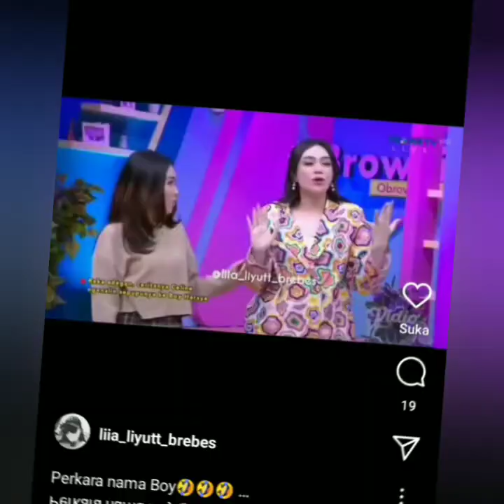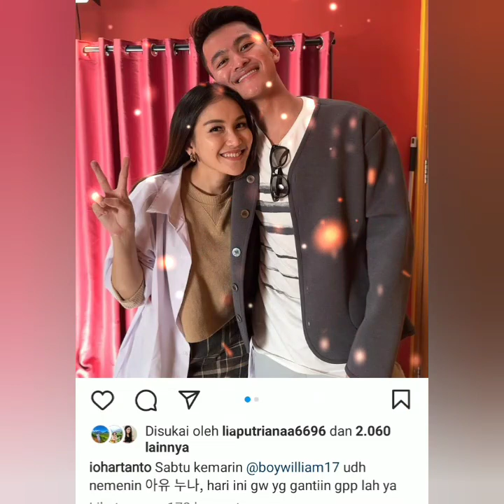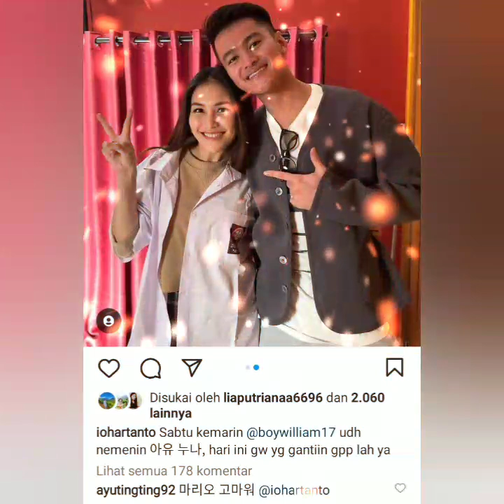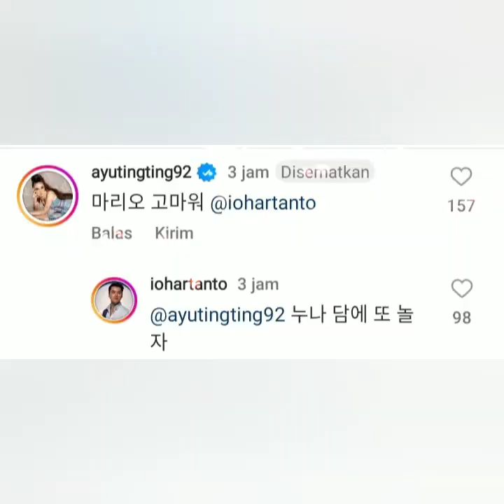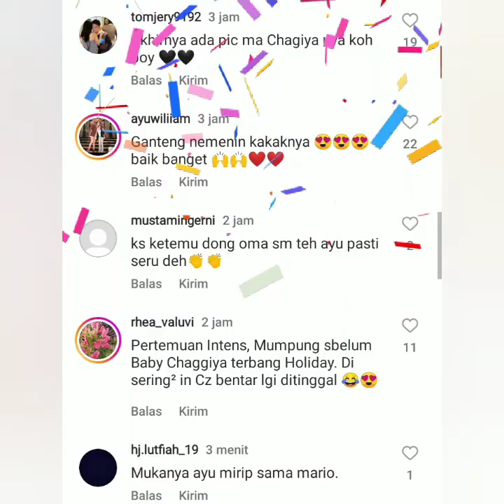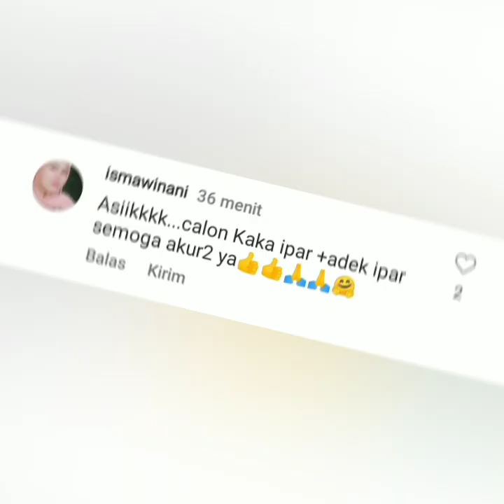MENGEJUTKAN.. TERNYATA INI SOSOK PENJAGA AYUTT, STATUS TERBARU AYU & ADIK BOY WILLIAM JADI SOROTAN.